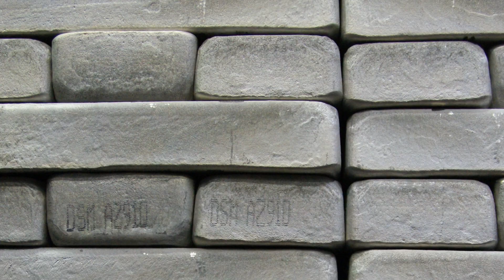Estanho: O segredo das soldas perfeitas!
O estanho é um metal versátil que desempenha um papel importante em nossa vida cotidiana. A partir da produção de embalagens de alimentos até a fabricação de dispositivos eletrônicos, cosméticos e muito mais, o estanho está presente em muitos produtos que utilizamos regularmente.

Neste vídeo, você vai descobrir mais sobre as características e propriedades químicas do estanho, bem como suas diversas aplicações em diferentes setores. Vamos explorar a história do uso do estanho, desde a antiguidade até os dias atuais, e também abordar os benefícios e desafios associados ao seu uso.

Além disso, vamos discutir o papel do estanho na soldagem, suas propriedades únicas que o tornam adequado para essa aplicação e as precauções de segurança que devem ser tomadas ao usar soldas de estanho.

Se você quer saber mais sobre o estanho, suas aplicações e como ele afeta o nosso dia a dia, este vídeo é para você. Não perca esta oportunidade de aprender sobre um metal fascinante e indispensável em nossa vida cotidiana.